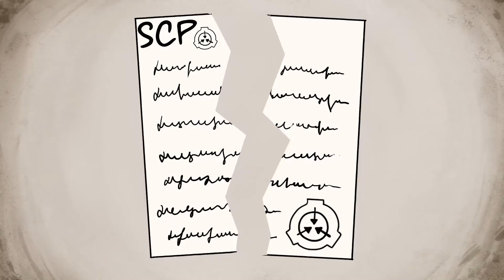SCP 1167 Disembodied Robot Head SCP Animation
It's peculiar when part of robot that doesn't seem to pose any sort of threat has the Foundation setting up a new site in a remote part of the Andes Mountains in Chile. It’s likely that the story behind SCP-1167 is much more interesting than the documents make it out to be. I have a couple of theories regarding the robot. Watch the video to find out which hypothesis is more likely to be true.

Before each release of a new video, I give a hint on the Instagram page, you have to guess it!

written by Ink Asylum, is published under Creative Commons Sharealike 3.0.